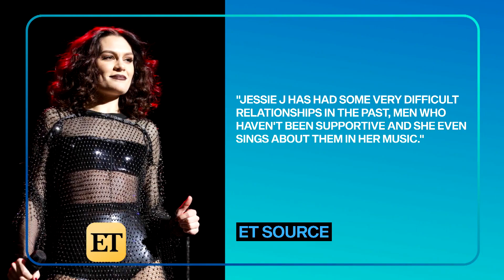Jessie J Celebrates Her Cellulite in Thong Bikini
The 30-year-old singer is confident in the skin she's in.